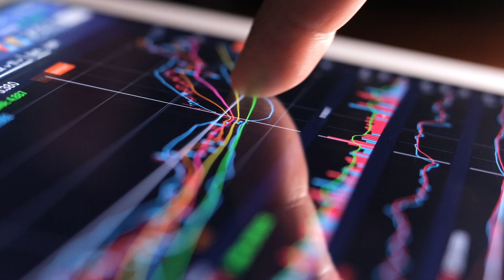MITx MicroMasters Program in Statistics and Data Science | Learner Testimonials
What are learners saying about the MITx MicroMasters Program in Statistics and Data Science (SDS)? Recent SDS MicroMasters credential earners share their stories in this video.